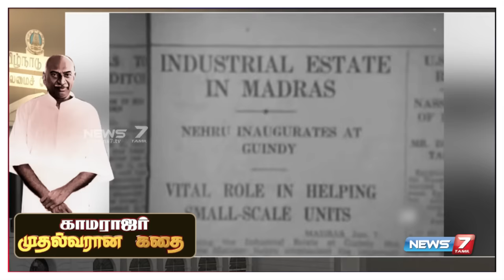காமராஜர் முதல்வரான கதை | History of King Maker 'Kamarajar' | News7 Tamil